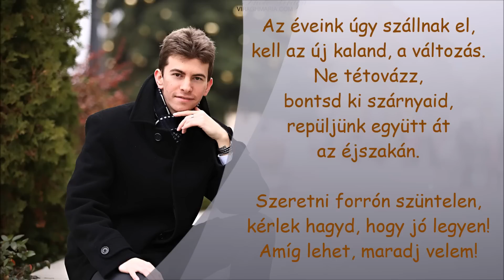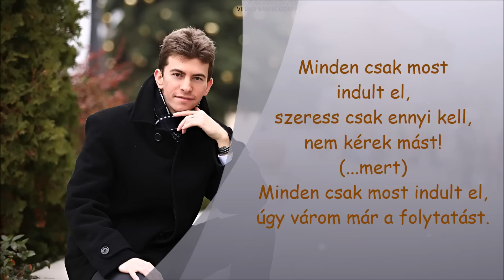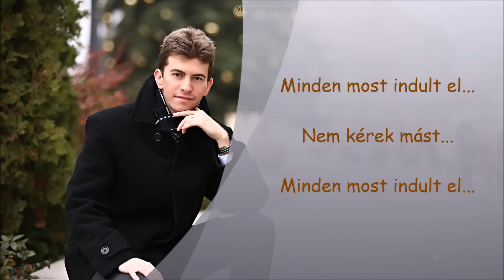MÉSZÁROS TAMÁS - Minden most indult el (AUDIO+lyrics)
A dal Tamás második albumán jelent meg. (Itthon vagyok)